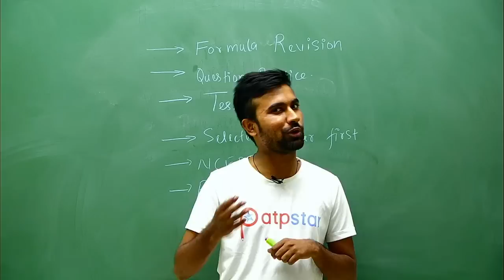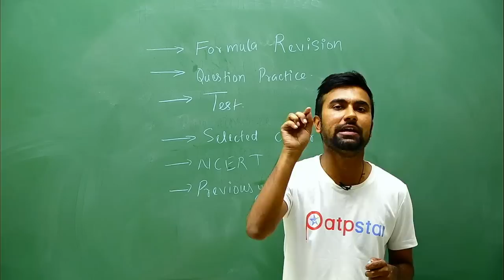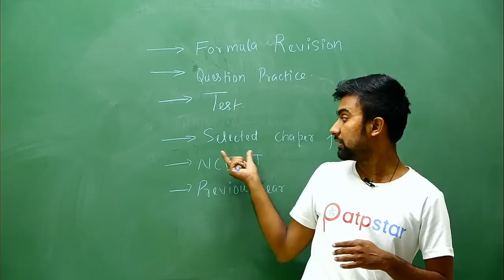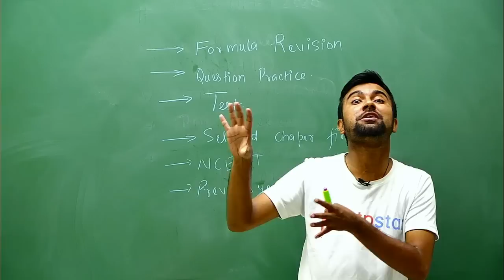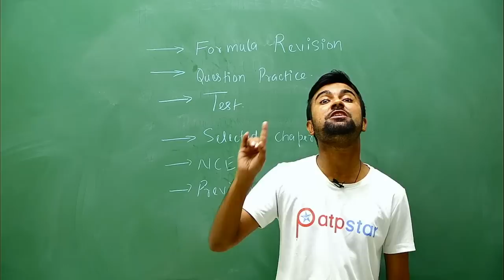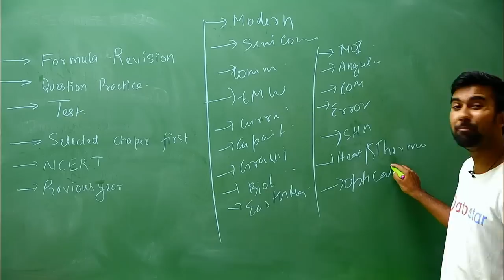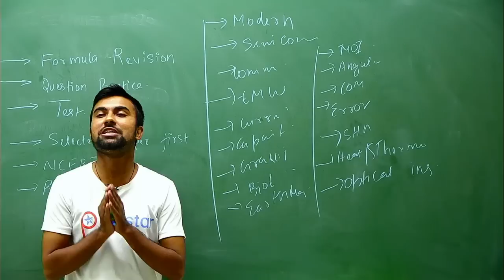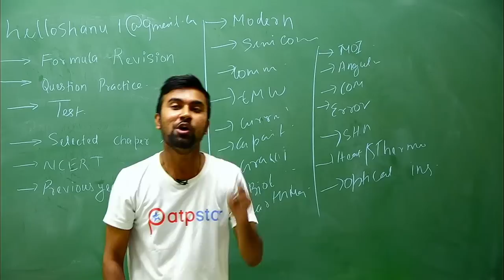90 DAYS SUPER PLAN PHYSICS | JEE Mains 2020 | ATP STAR